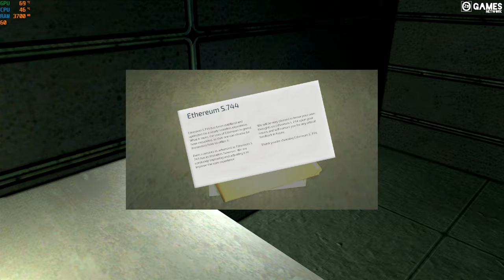ETHEREUM S.744 - GAMEPLAY WALKTHROUGH